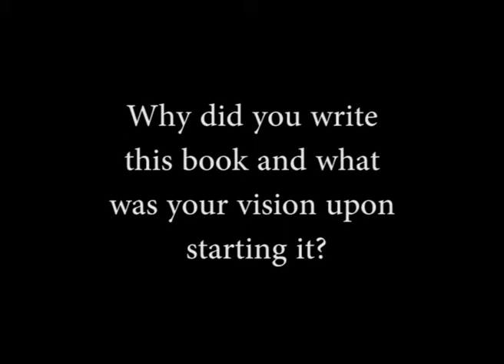Mediating the Message in the 21st Century -- Author interview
Mediating the Message in the 21st Century
A Media Sociology Perspective
By Pamela J. Shoemaker & Stephen D. Reese

We caught up with author Pamela J. Shoemaker and Stephen D. Reese at the International Communication Association conference and asked them a few questions about the new 21st century edition of Mediating the Message. We asked why they wrote the book and what their vision was upon starting it.